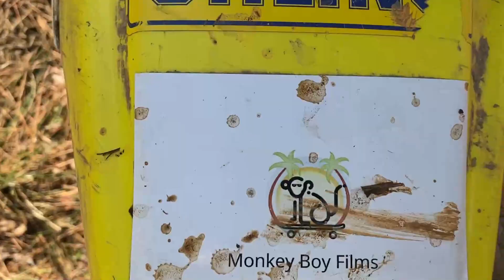SEVEN year old does SKETCHY BACKFLIP!!!!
Hey guys!  Welcome back to another video! Today we taught a seven year old how to backflip!

Time Stamps-
0:00 Intro
0:30 Seven year old does backflip!
0:58 Dirt biking
1:58 Jumping from a tree to a trampoline
3:27 Messing around in the rain
4:30 Outro

Chuki beats

Big Moves- Young Divided